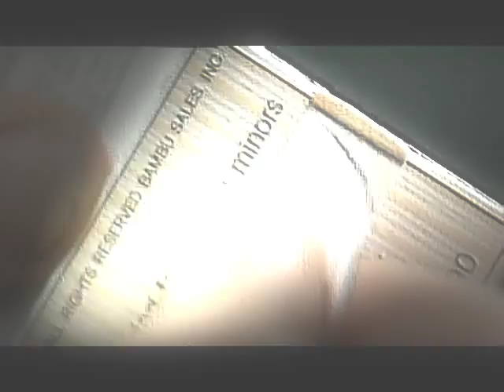Football: Requiem For a Dream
Nike commercial & Requiem For a Dream